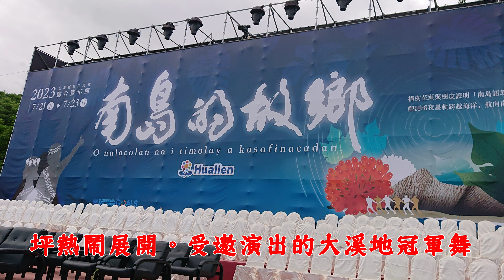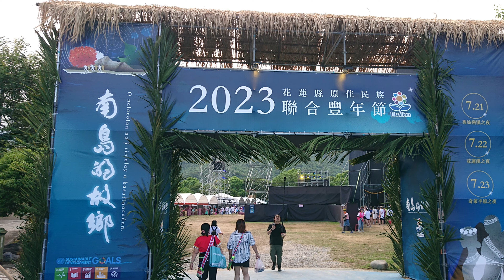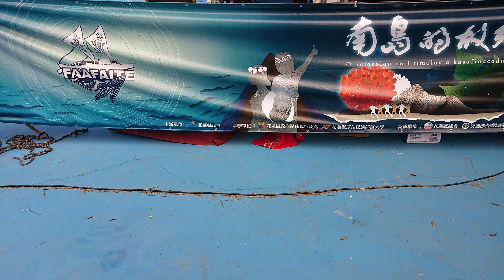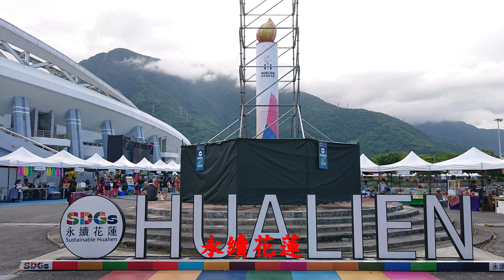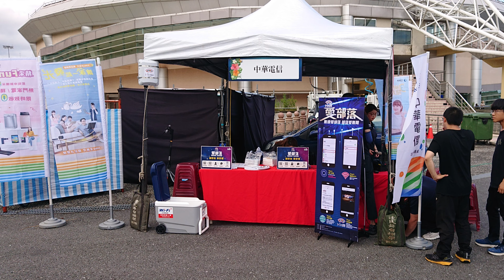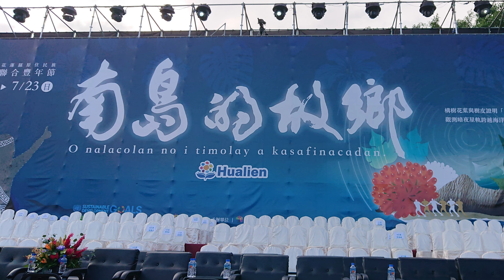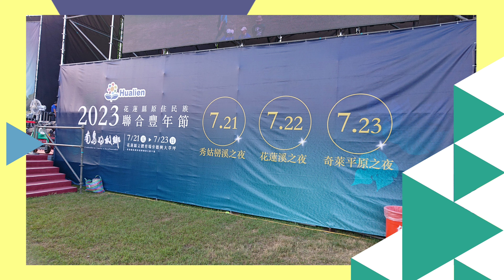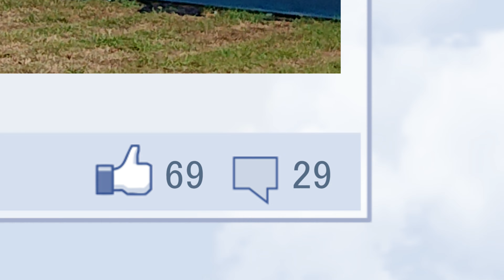2023花蓮縣原住民族聯合豐年節~南島的故鄉4K